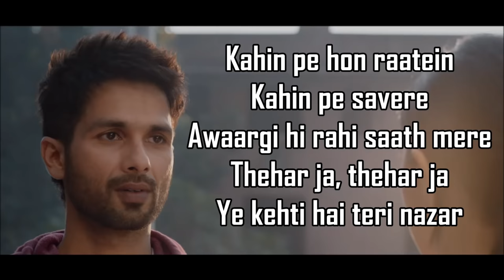KAISE HUA LYRICS | Kabir Singh | Shahid Kapoor, Kiara Advani | Vishal Mishra | Manoj Muntashir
"Kaise Hua" is a happy yet-intense romantic song from Shahid Kapoor and Kiara Advani starrer film Kabir Singh. Vishal Mishra has sung, composed and produced the song. Manoj Muntashir has written the Kaise Hua lyrics.

"KAISE HUA" SONG INFO

Singer: Vishal Mishra
Lyricist: Manoj Muntashir
Music Label: T-Series

KAISE HUA LYRICS

Hansta rehta hu tujhse mil kar kyu aajkal
Badle badle hain mere tevar kyun aajkal
Aankhein meri har jagah
Dhoondhe tujhe bewajah
Ye main hoon ya koi aur hai meri tarah

Kaise hua, kaise hua
Tu itna zaroori kaise hua

Main baarish ki boli samajhta nahi tha
Hawaaon se main yun ulajhta nahi tha
Hai seene mein dil bhi
Kahaan thi mujhe ye khabar

Kahin pe hon raatein
Kahin pe savere
Awaargi hi rahi saath mere
Thehar ja, thehar ja
Ye kehti hai teri nazar

Kya haal ho gaya hai ye mera

hmm mmm...